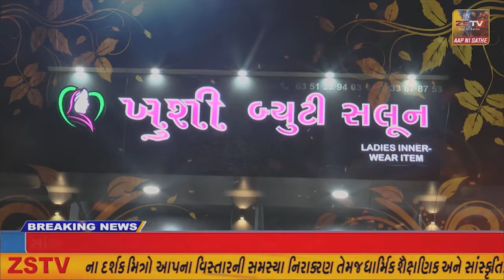પ્રાંતિજ મા વિજ કરંટ લાગવાથી બે કપરાજ નુ મોત